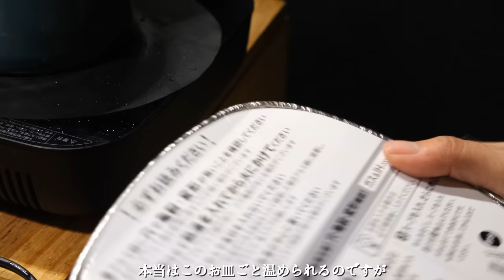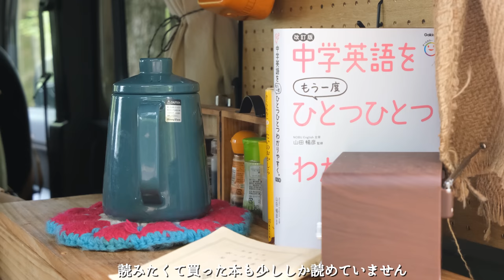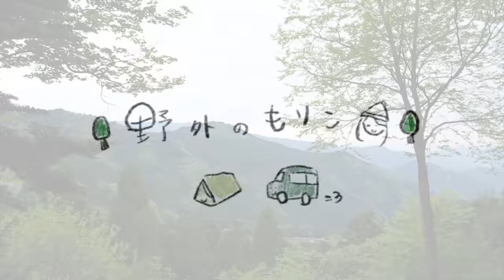【車中泊】標高730mの森で息抜きソロキャンプ。最近の私について|minivan solo camping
５年間の私の旅やキャンプの記録を残してきたInstagramアカウントを削除しました。
とても思い入れのある投稿ばかりだったので、とても心苦しいです。
これを機にと思い、旅のショートムービーを作って公開しています。

もうすぐ母の日ですね😊
今年は何を送ろうかな〜

【追記】

instagramアカウントが復活しました😭
ご心配おかけして申し訳ございません。。

【訪れた場所】
藤川キャンプヒルLUNALUNA

静岡大好き。

入会していただいた方全員に「野外のもりこ」ステッカーを
在庫が許す限り、プレゼントしています。

▽使用楽曲

はぐち

恋
夜のふちどり

▽使用ギア

・Amazon

富士ホーロー 片手鍋 ミルクパン

無印良品 ステンレスタンブラー 約300ml

CLICSUN ホットサンドメーカー 直火 IH対応 ホットサンドイッチクッカー

無印良品　IHクッキングプレート

RIVERS リバーズ コーヒードリッパーケイブリバーシブル

 ハングランプ

Toffy  LEDランタン加湿器

S'more(スモア) Magic Stove 薪ストーブ

リバーズ RIVERS スタウト エア 1000 ボトル オリーブ

SOTOシングルバーナー レギュレーターストーブ

レギュレーターストーブ専用点火アシストレバー

UCO(ユーコ) アウトドア キャンプ 焚火台

クーラーキューブ バッグ 15

 ドリップポット やかん コーヒー 1人用 ステンレス 細口 珈琲

コーヒーミル手動 手動コーヒー豆挽き器

透明コップ

▽撮影機材

FUJIFILM ミラーレス一眼 X-T30ⅱ